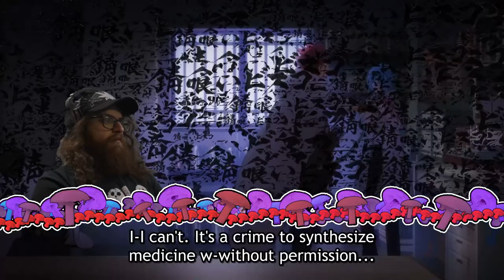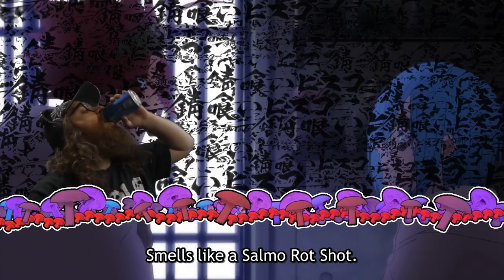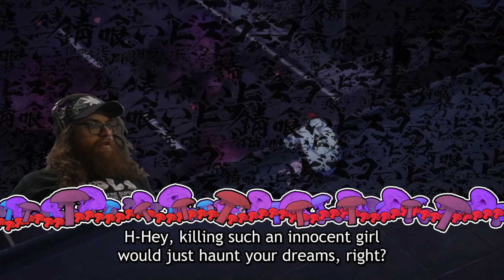Sabikui Bisco Ep. 2 : Hello Bisco | ReaXtions Reaction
Now that we know who Dr. Panda is and how the world works, it’s time to meet our Protagonist Bisco, as well as his elderly mentor who is sick and dying. The governor is after Bisco and doesn’t care who gets hurt in the process, but Dr. Panda’s sister and the watch are also involved? It’s getting a bit too crazy for my liking!
If you enjoyed this video you should remember to support the original content creator and their videos